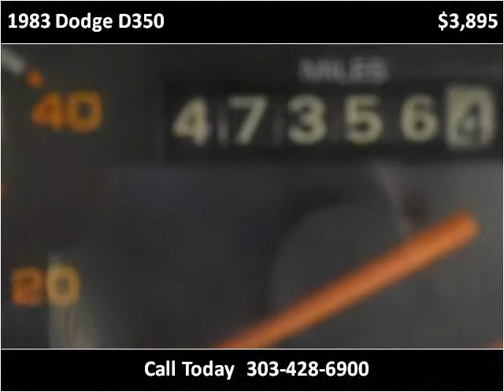1983 Dodge D350 available from Choice One Motors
This 1983 Dodge D350 is available from Choice One Motors.